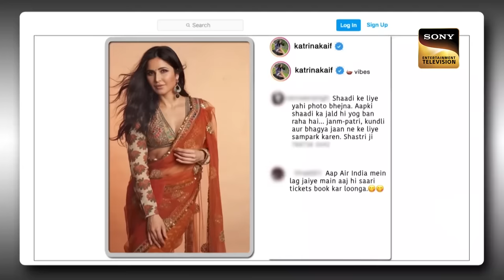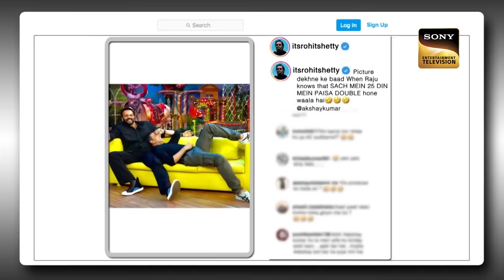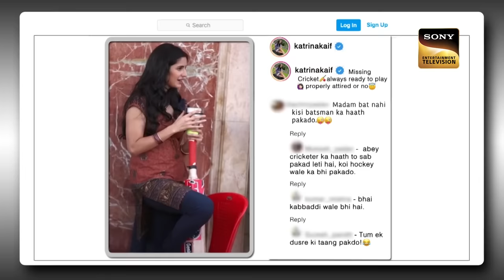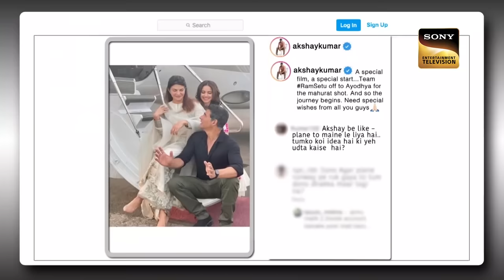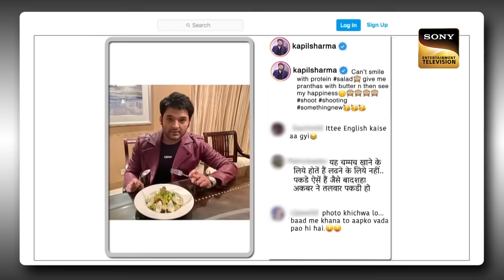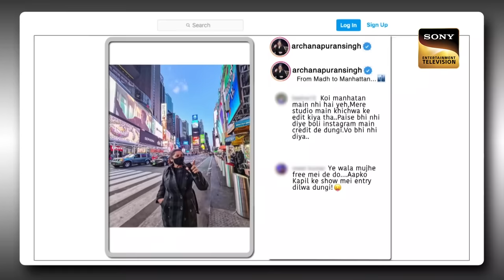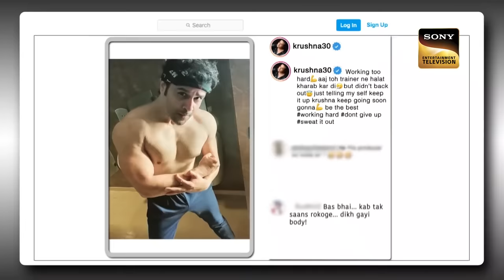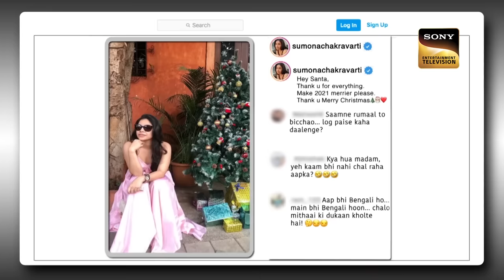Katrina Kaif 'Breaks' Akshay Kumar's Face! | The Kapil Sharma Show | Celebrity Special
Kapil invites the cast of 'Sooryavanshi' Katrina Kaif, Akshay Kumar. Kapil asks some hilarious questions from the guest. Kapil's combo entertains the guests and the audience. Catch all the fun with this hilarious episode full of laughter and hilarious puns.

Guests - Katrina Kaif, Akshay Kumar